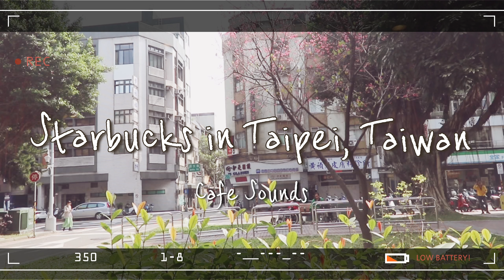Ambient Noise: Cafe music, Starbucks Music, Starbucks white noise, Coffee shop background noise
Starbucks' sounds in Taipei, Taiwan.